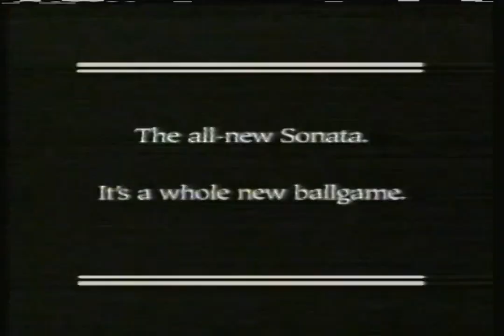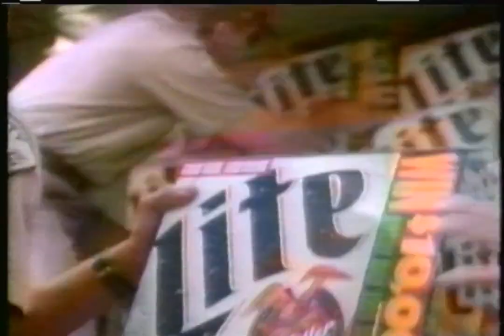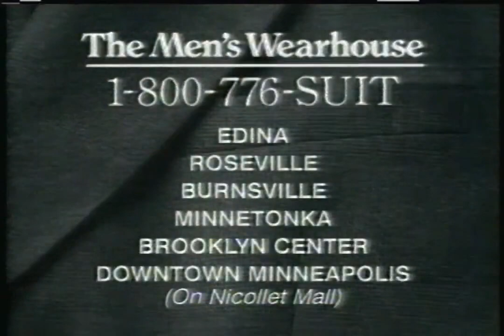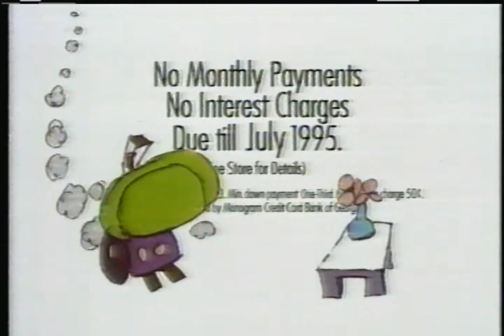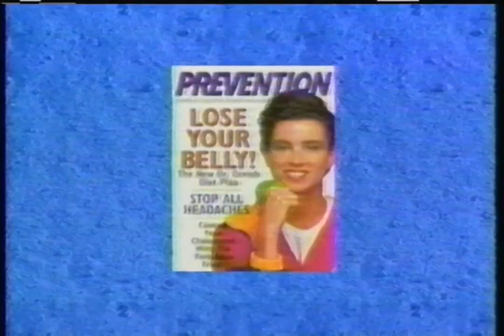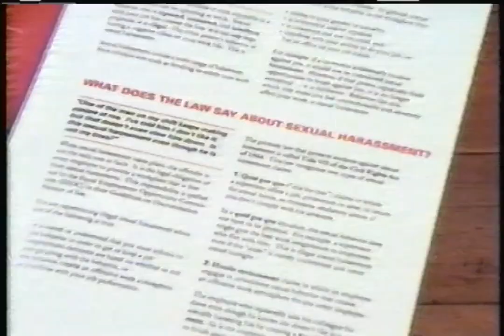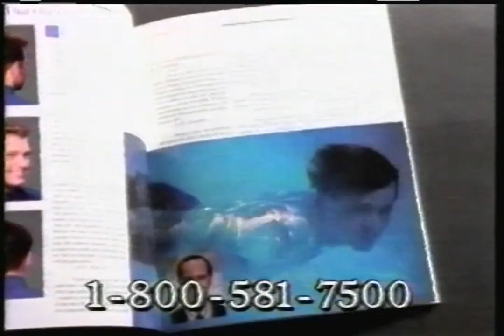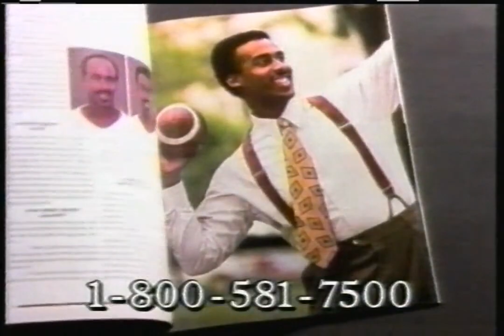KARE - July 2-3, 1994 Commercials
Found: Craigslist
Description: During Saturday Night Live, KARE 11 News, HSC Spree, and Nightside. KARE; NBC; July 2-3, 1994.